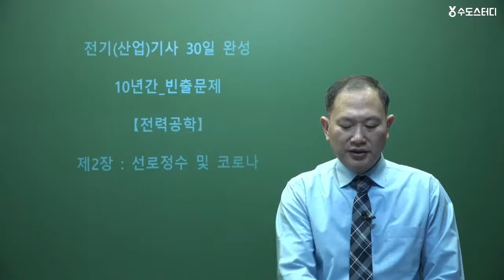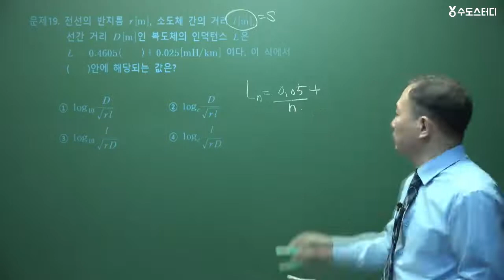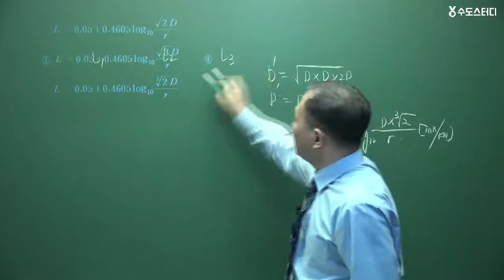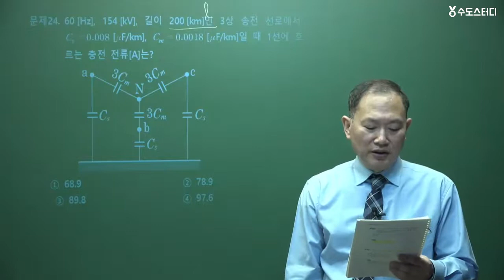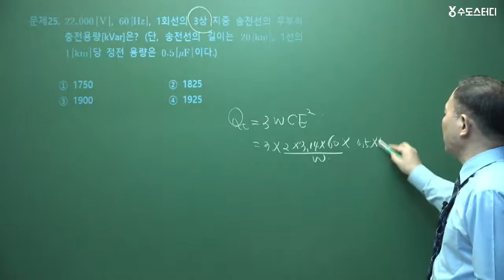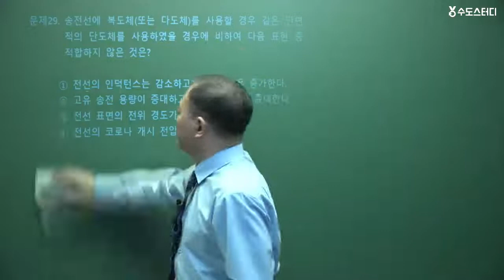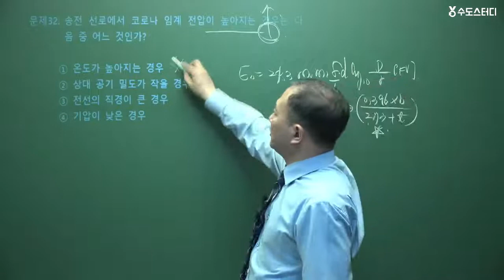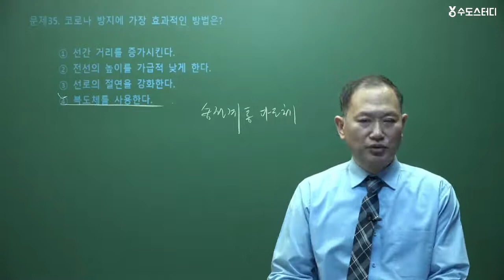전기(산업)기사 필기 30일 완성 전력공학 빈출문제! _ 제2장 선로정수 및 코로나 16-35번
서상교 교수님의 전기(산업)기사 필기 30일 완성 전력공학 빈출문제 "제2장 선로정수 및 코로나 16-35번" 입니다.

수도스터디 홈페이지에 오시면
전기와 관련된 많은 강의를 만나보실 수 있습니다.
수험생분들 모두 합격을 기원합니다!

💯 전기(산업)기사 커리큘럼 및 합격패스!

⏩ 전기(산업)기사 / 전기공사(산업)기사 필기 과목별 빈출문제 200선 특강!